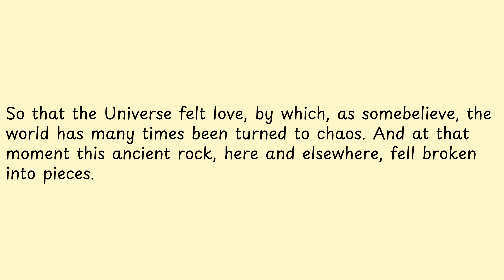So that the Universe felt love,